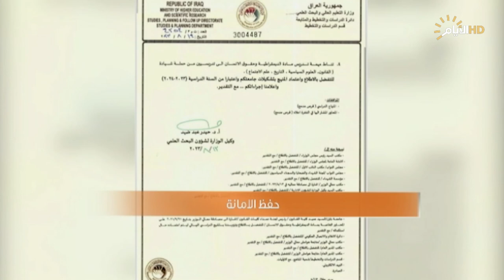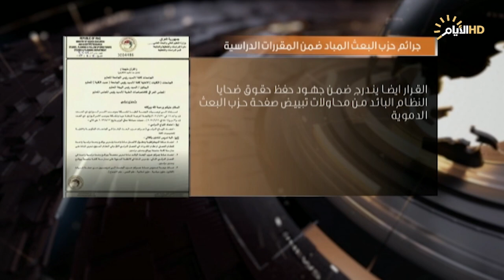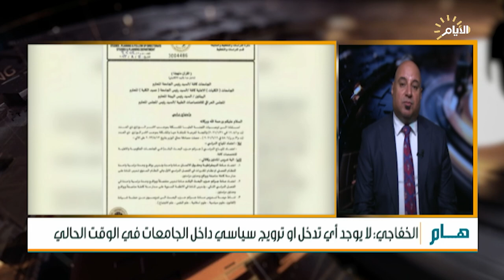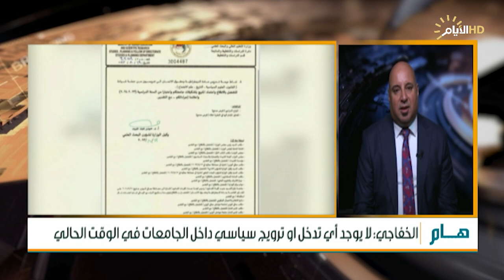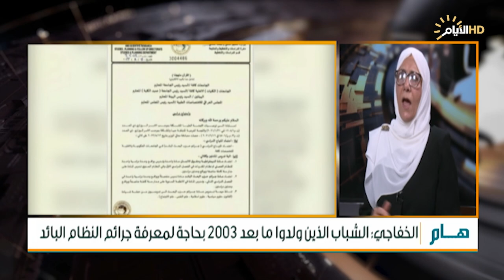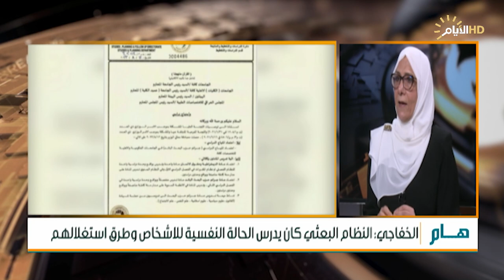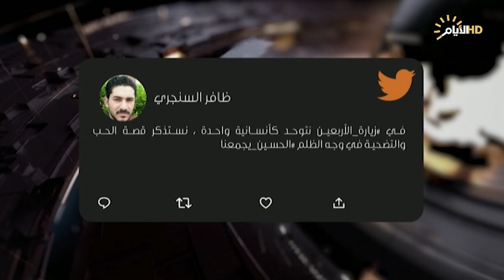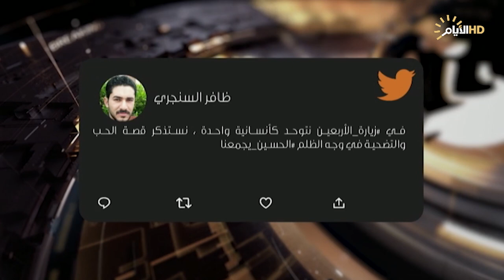حصاد الايام، جرائم حزب البعث في المناهج الدراسية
حصاد_الايام مع بشار الظاهر
♦️الملف الاول :
جرائم الحزب المباد .. لا تواري في عتمة التأريخ

ضيف1: د سلامة الخفاجي / عضو مجلس مفوضية حقوق الانسان الاسبقد

ضيف2: د صالح ال شذر / استاذ العلوم السياسية في الجامعة المستنصرية

♦️الملف الثاني :
زيارة الاربعين .. مشاهد الاستعداد

ضيف1: اللواء تحسين الخفاجي / المتحدث باسم قيادة العمليات المشتركة

ضيف2: رشيد البديري / نائب محافظ واسط - سكايب